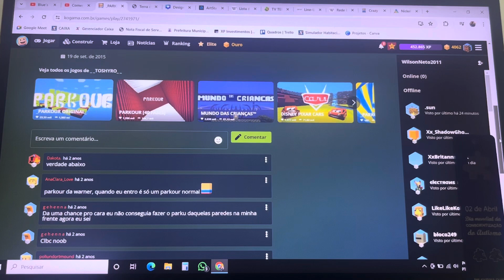Kogama - Parkour do Warner Bros (WB)